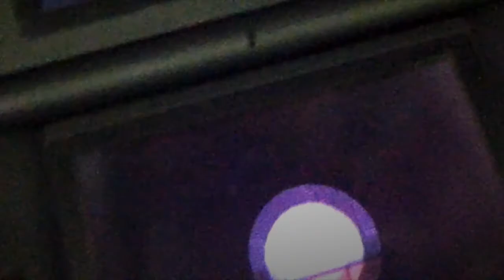Revisiting My Childhood Animal Crossing Wild World Town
bc my DS is so old I cant screen record so I'm sorry about the quality but I still find the video interesting. Also ty to all the love from discord folks! yall too kind!